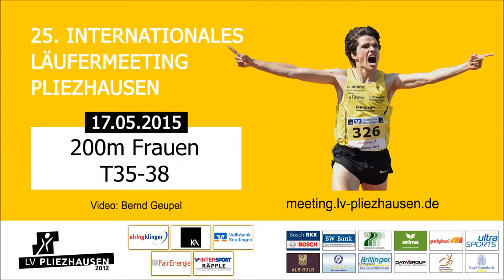200m Frauen T35-38